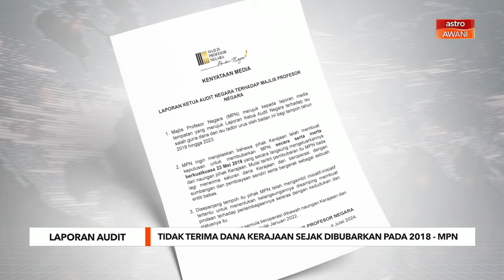Laporan Audit: MPN tidak terima dana kerajaan sejak dibubarkan 2018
Majlis Profesor Negara (MPN) memaklumkan bahawa badan itu tidak menerima sebarang saluran dana kerajaan sejak badan pemikir itu dibubarkan pada 23 Mei 2018. Menerusi satu kenyataan media, MPN berkata tindakan kerajaan tersebut secara langsung mengeluarkan badan itu daripada naungan kerajaan.